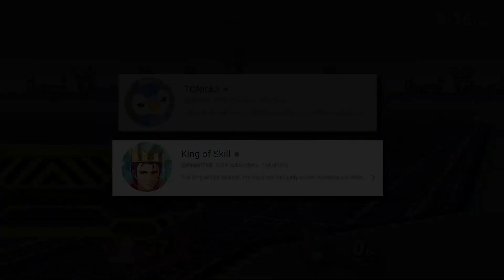Killing With EVERY Wii Fit Trainer Move in Smash Ultimate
smashy bros go brrrrr